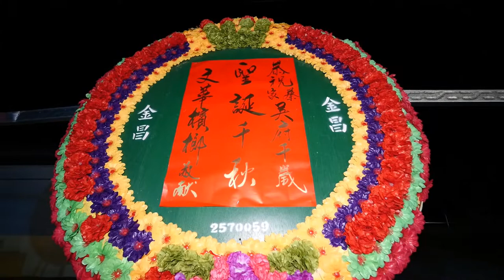青草崙蔡家吳府千歲會往正統鹿耳門聖母廟謁祖進香大典2022/10/07【壬寅年農曆9月12日】請神上轎、著轎